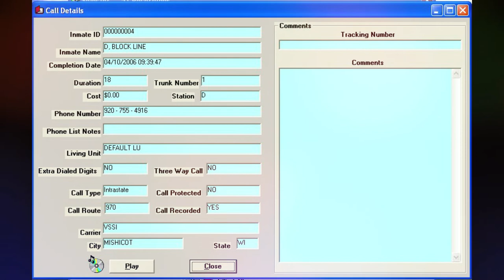808. Steven Avery Call - 04-10-2006 @ 09:39